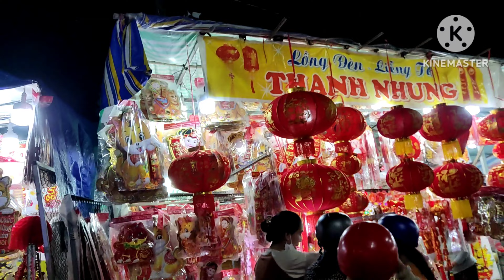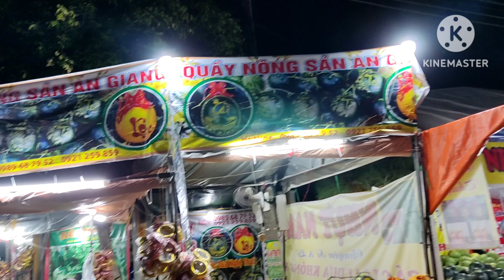PHỐ BÁNH KẸO, LỒNG ĐÈN, DƯA HẤU TẾT 2023 quý mão GẦN TƯỢNG ĐÀI BÁC TÔN l Trí Khoa Channel CSMT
👉 Mời cả nhà đón xem video mới vào lúc 20h thứ 3, 5, 7 hàng tuần nha.
🌻 🌻 Chúc đại gia đình luôn vui Khỏe, bình an, hạnh phúc và thành công trong cuộc sống nha. Chân thành cảm ơn cả nhà đã luôn ủng hộ kênh TríKhoachannel trong suốt thời gian qua.
🌻 Hôm nay mình Chia sẻ clip PHỐ BÁNH KẸO, LỒNG ĐÈN, DƯA HẤU TẾT 2023 quý mão GẦN TƯỢNG ĐÀI BÁC TÔN l Trí Khoa Channel CSMT nét đẹp đời thường ở miền Tây, cuộc sống vùng quê . Chúc cả nhà xem video thư giãn vui vẻ nha. Xin chân thành cảm ơn cả nhà rất nhiều ạ.
🌻 Bản quyền thuộc kênh youtube
Số Tk Ngân Hàng: 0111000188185
Vietcombank CN Cần Thơ
Chủ TK: Nguyễn Văn Bích
Wishing you and your family good health, peace, happiness and success in life. Sincere thanks to everyone who has always supported JohnnyTRINGUYENBLOG channel during the past time.
🌻 Today I share the clip Listen to the birds singing to relax, invite the whole family to enjoy. Blog 63. Wish you all to watch the relaxing video and have fun. Sincerely thank you all very much.